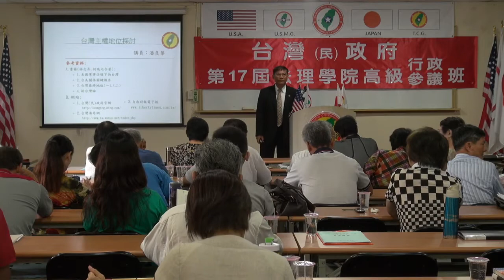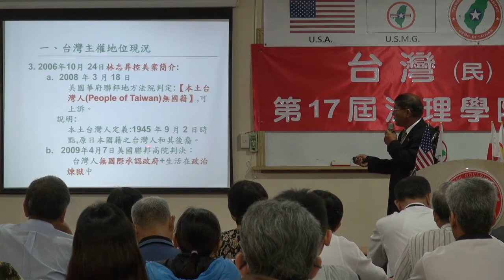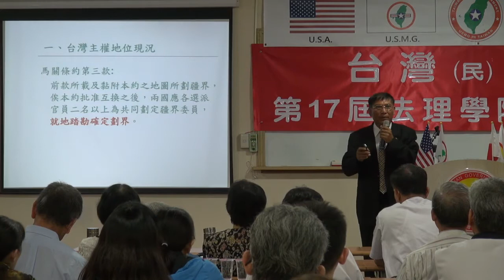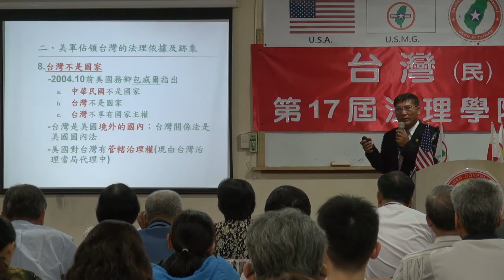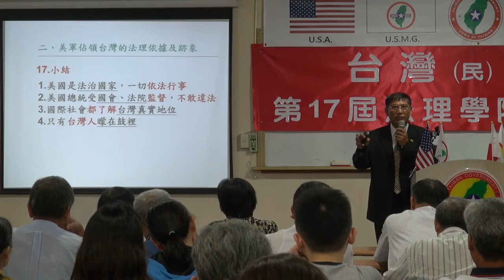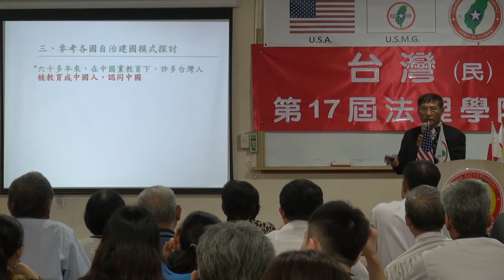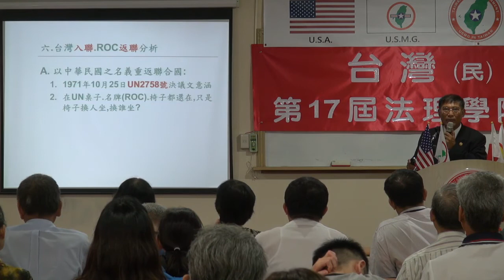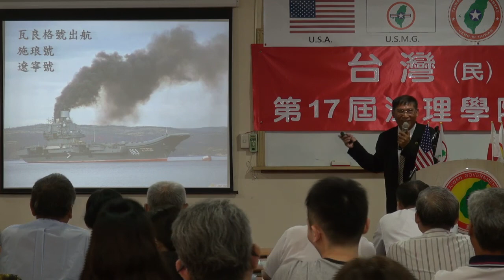130818-8-台灣主權探討-潘良華-台灣(民)政府第17屆高級行政參議班